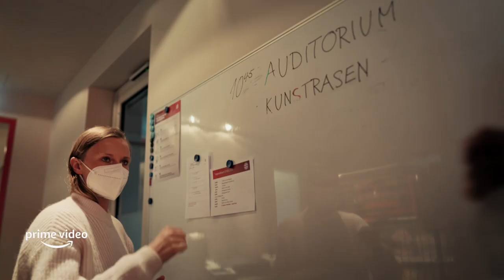FC Bayern - Behind the Legend Offizieller Trailer | Prime Video DE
Exklusive Einblicke, bewegende Geschichten, privat wie noch nie. @fcbayern - Behind The Legend. Ab 2. November bei Prime Video.